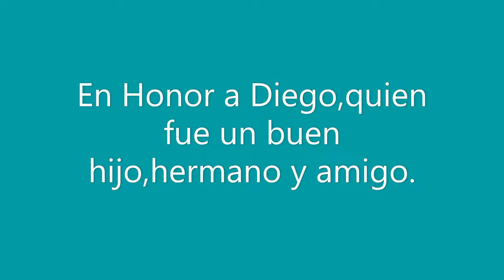VivaDiego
In Memorium to a victim of Asthma Attack